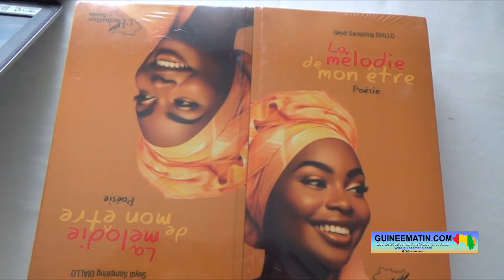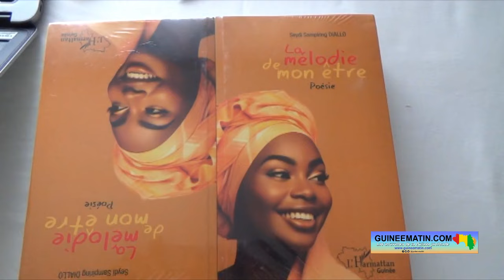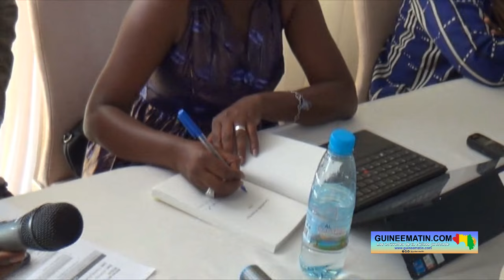🔴 Littérature : Seydi Sampiring Diallo dédicace son livre ‘’La Mélodie de mon être’’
C’est devant un public modeste et prêt à s’abreuver de vers que Seydi Sampiring Diallo (de son vrai nom Fatoumata Binta Seydi Diallo) a pris la parole ce mercredi, 24 avril 2024, pour présenter son livre intitulé ‘’La Mélodie de mon être’’. C’était dans la salle Camara Laye située au chapiteau du palais du peuple. Et, l’auteure était entourée du Pr Amadou Tidiane Diallo (son oncle) et de madame Ramatoulaye Camara (la cheffe de cabinet du ministère du Travail et de la Fonction publique)